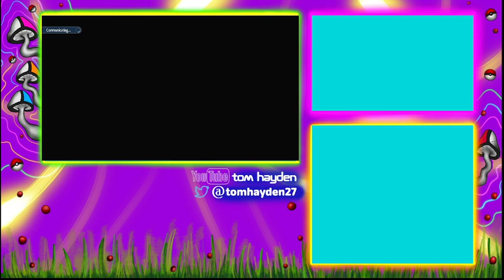UGA Draft Week 2 Vs Jersey Venusaur